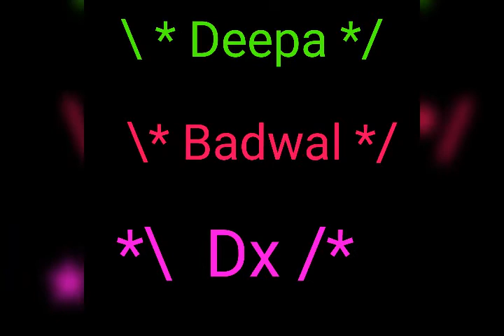Hawa hawa,,,, daisy Chauhan g Deepa Badwal Dx,,,,,